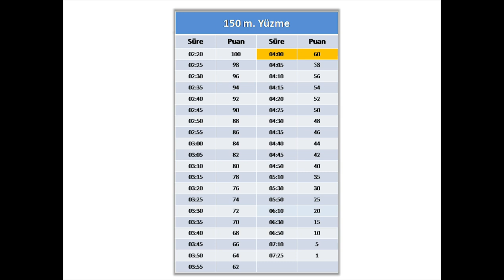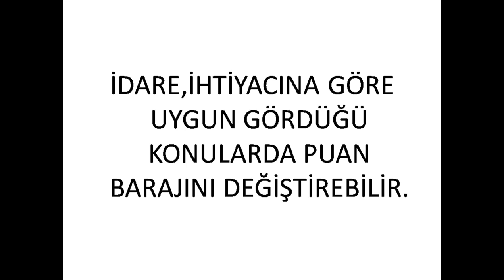2018 Muvazzaf Astsubay Hava Piyade Sınıfı (AKİP) Fiziki Yeterlilik Testi Konuları ve Standartları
Herkese merhaba,
Dış Kaynaktan Muvazzaf Astsubay Alımı Hava Piyade Sınıfı Fiziki Yeterlilik Testi Konuları ve Standartları Nelerdir? Dış Kaynaktan Muvazzaf Astsubay spor mülakatlarına hazırlanan arkadaşlarımız için hazırladığımız bu çalışmanın, sizler için yararlı olacağını düşünüyorum. Dış Kaynaktan Muvazzaf Astsubay Hava Piyade Sınıfı  alımı mülakatlarında  barfiks, şınav, mekik, 1500 m koşu ve 150 m suüstü yüzmesi olmak üzere 5 konudan fiziki yeterlilik testine (fyt) girilmektedir. Fiziki Yeterlilik Testinde her branşın baraj puanını geçmek zorunludur,  herhangi bir branşın baraj puanı altında puan alan  aday başarısız sayılır ve elenir. İdare ihtiyaca göre uygun gördüğü konularda baraj puanını değiştirebilir. Dış Kaynaktan Muvazzaf Astsubay Alımı FYT konularının nizami yapılmasıyla ilgili diğer videolara aşağıdaki linklere tıklayarak ulaşabilirsiniz.

Herkese başarılar.

DIŞ KAYNAKTAN MUVAZZAF ASTSUBAY ALIMI FYT KONULARI